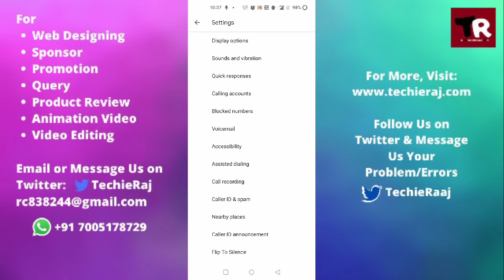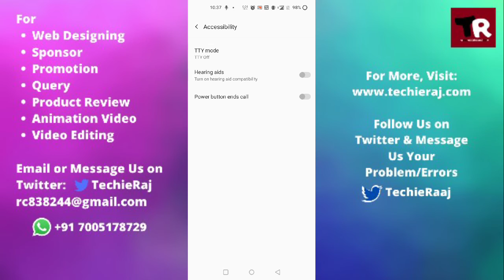How to Set Power Button End Call Setting in Any OnePlus Series